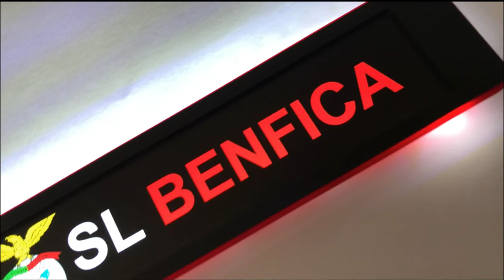NZXT H440 illuminated insert white leds by ColdZero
Another illuminated insert for the NZXT H440 case

this insert replaces the original one that comes with the case